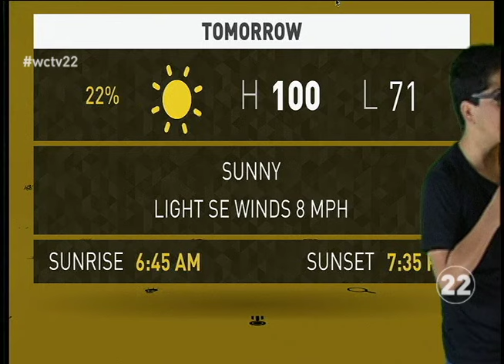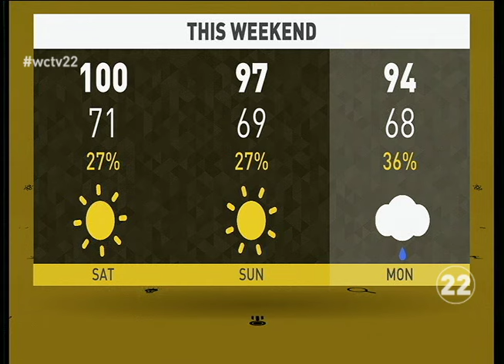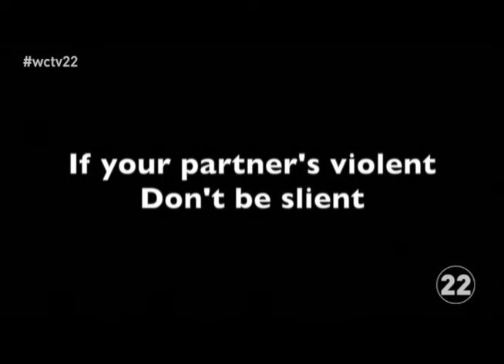WCHS Morning Show 10-02-15